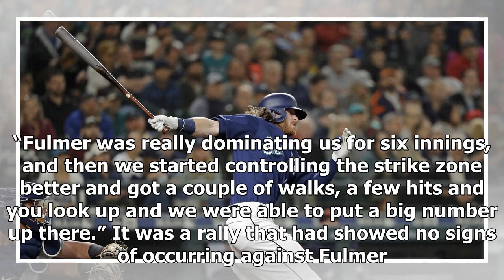Mariners find life in 7th, rally for much-needed win